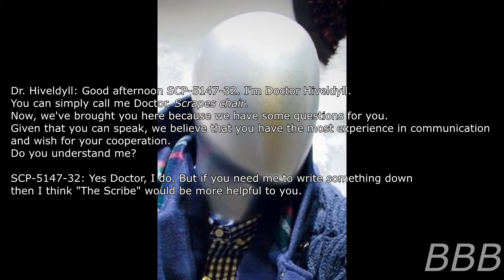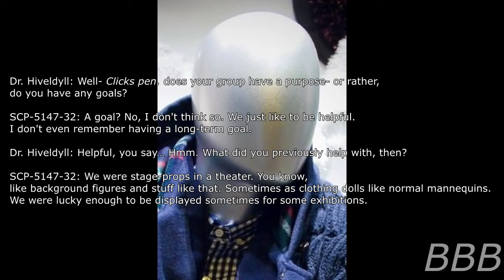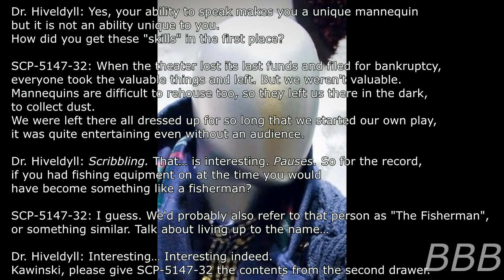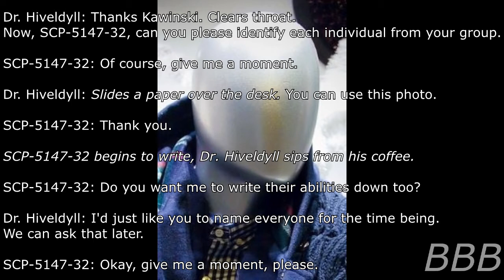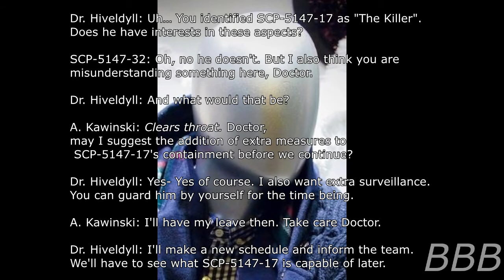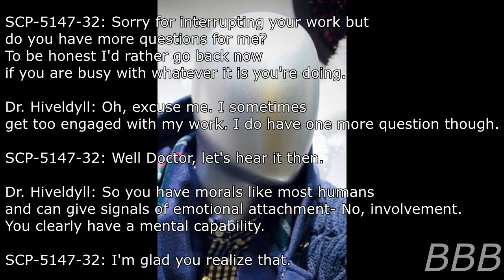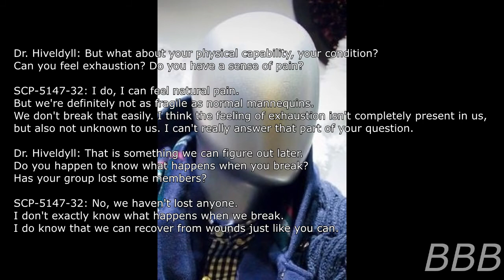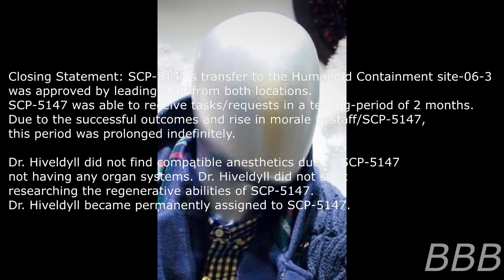SCP 5147 The Mannequin Troupe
SCP-5147 is a collective of 41 mannequins who each have particular sets of (non-violent) skills and will take (non-violent) requests to the best of their abilities as long as it's safe, like building a house, or cooking.